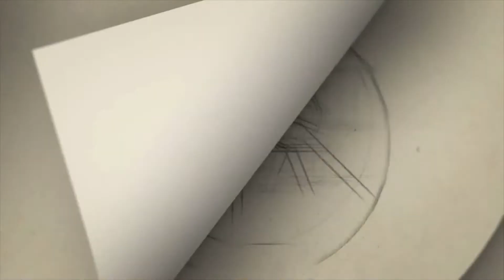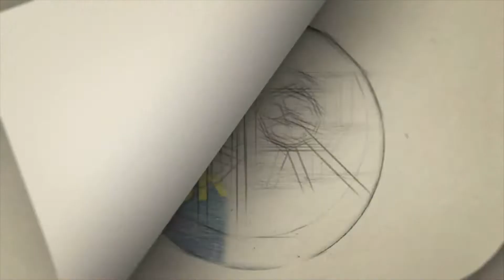என் சாய்ஸ் சூர்யா👍 ! பிருத்விராஜ் ஜாலி 😂 தமிழ் பத்திரிக்கை மூலம் கேள்வி பதில் | Kaduva | VivekOberoi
Gategory   : people & Blogs
Category
People & Blogs